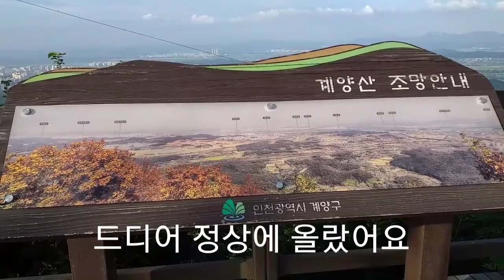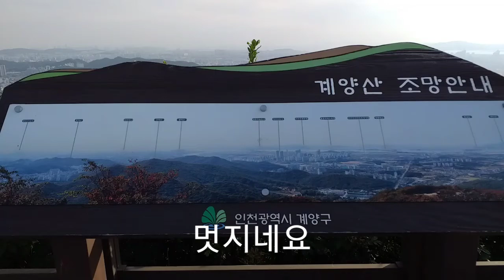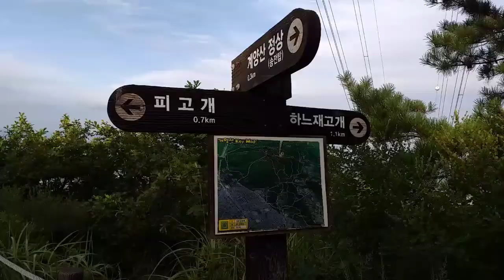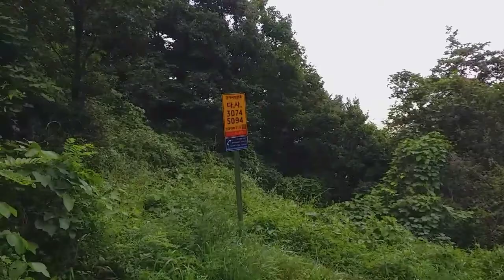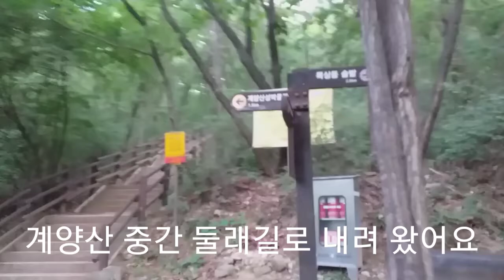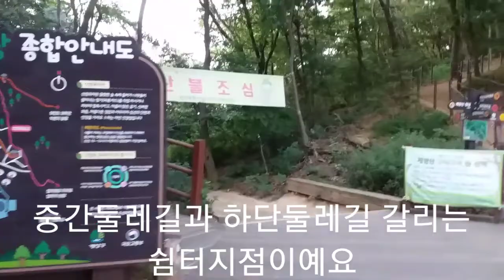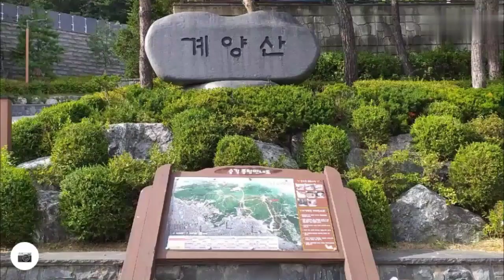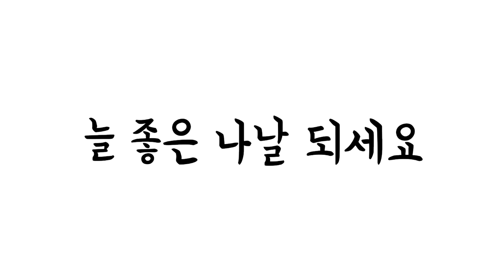등산했어요-계양산돌.바위급경사코스등산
2021년 8월 7일 오늘은 계양산 등사코스 중 가장 가파르고 돌과 바위로 길이 나 있는 등산코스로 등산을 하였다. 장상을 오르는 코스 중에 가장 빠른 코스 이기도 하지만 오르는 길은 거칠고 험한 코스다.